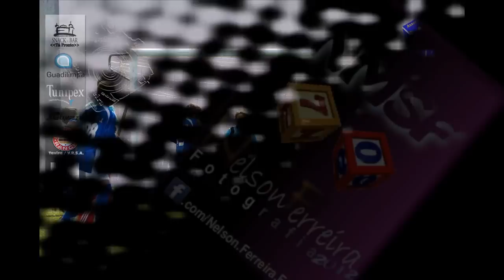Quarteirense x 4 ao Cubo 2001 - 10ª Jornada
CD Quarteirense -- 4 ao Cubo - 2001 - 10ª Jor. - 2ª Fase
Municipal de Quarteira
28 Abril de 2012